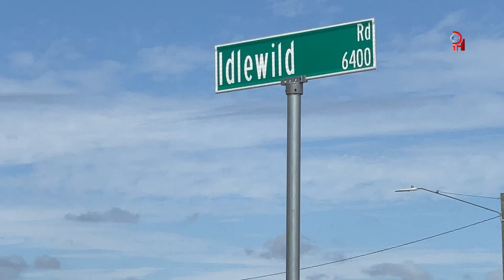Se busca a hispano desaparecido enIdlewild Rd.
Familia de Rosman Modesto Velázquez Martínezreportó su extraña desaparición a la policía. Eldomingo 18 de agosto cerca de las 5:29 p.m.Velázquez estaba frente a su casa en un video seobserva cuando su sobrino se le acerca, minutosmás vuelva a salir y ya su tío no estaba.Hasta la fecha se desconoce su paradero. “Estararo, en la casa dejó su celular, sus cosas” afirmasu hermana quien pide ayuda a la comunidad si loven llamen al 911.Rosman Velázquez nació en Honduras, tiene 31años, es delgado, blanco, de estatura mediana.Tenía solo tres meses viviendo en Charlotte con suhermana, asegura que amistades de su hermanole dijeron que él perdía la razón cuando tomabaalcohol, por lo que le preocupa este divagando porlas calles.

Rosman Modesto Velázquez Martínez's family reported his strange disappearance to the police. On Sunday, August 18, at around 5:29 p.m. Velázquez was in front of his house in a video when his nephew approached him, minutes later he came out again and his uncle was already gone. To date his whereabouts are unknown. "He's weird, he left his cell phone and his things at home," says his sister who asks the community for help if they want to call 911. Rosman Velázquez was born in Honduras, he is 31 years old, he is thin, white, of medium height. He had only been living in Charlotte with his sister for three months, he says that his brother's friends told him that he lost his mind when he drank alcohol, which is why he is worried about him wandering the streets.

PROGRESO HISPANO NEWS,📰 local news from the city of Charlotte in North Carolina, National & International.